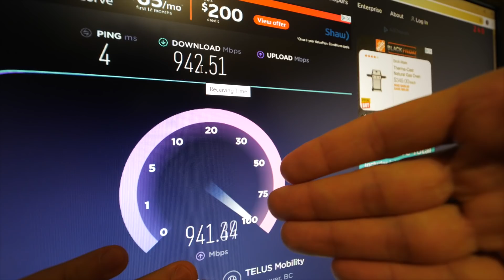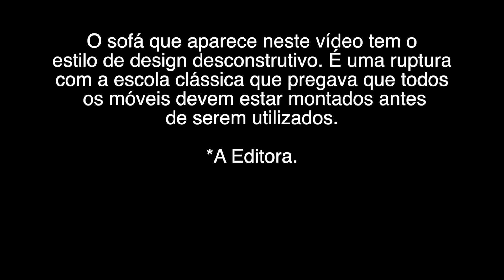A INTERNET DA NOSSA CASA NOVA - Ep. 1409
Mudamos de endereço e de internet. Neste vídeo, vamos mostrar como foi o processo de mudança, o nosso antigo endereço, e as mudanças que já estamos enfrentando na nossa casa nova, no meio da floresta canadense.